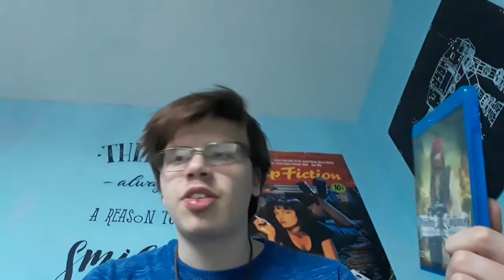Filmrecensie Pirates of the Caribbean: On Stranger Tides (2011)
Recensie over het vierde hoofdstuk in de avonturen van kapitein Jack Sparrow! Vleesetende zeemeerminnen, zombies en Spanjaarden, en de Fontein van de Eeuwige Jeugd! Haalt het het niveau van Gore Verbinski's trilogie? Helaas niet. Wat vind jij van deze film?

Regie: Rob Marshall
Rolverdeling: Johnny Depp, Penelopé Cruz, Ian McShane, Geoffrey Rush, Sam Claflin, Astrid Bergés-Frisbey

Muziek door Hans Zimmer. Alle rechten behoren aan hem en de makers van deze film.